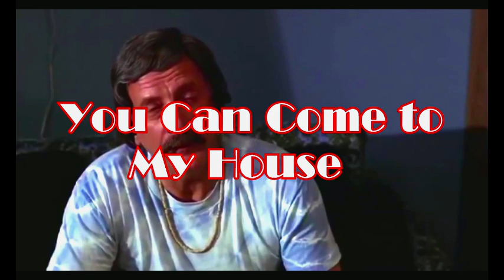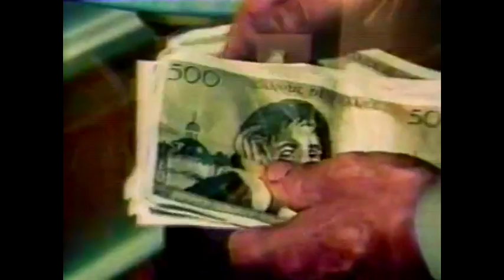Cinturon Negro-You can come to my House (9 Days 9 Years,2018)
Track taken from "9 Days 9 Years" release